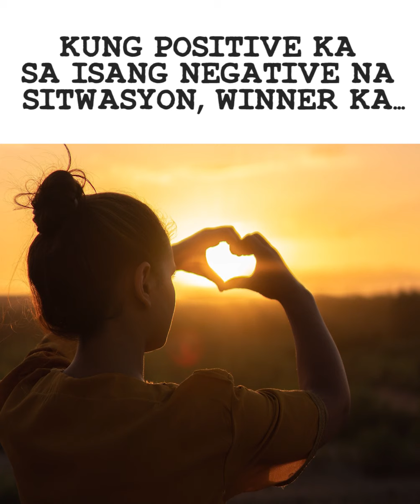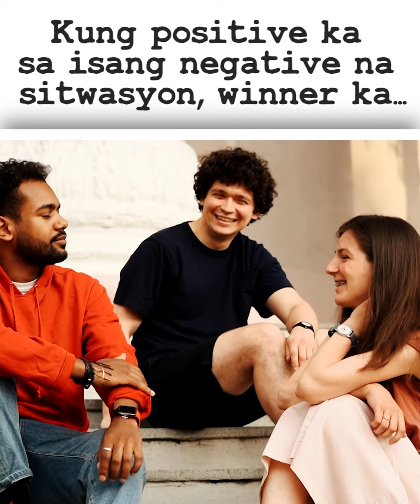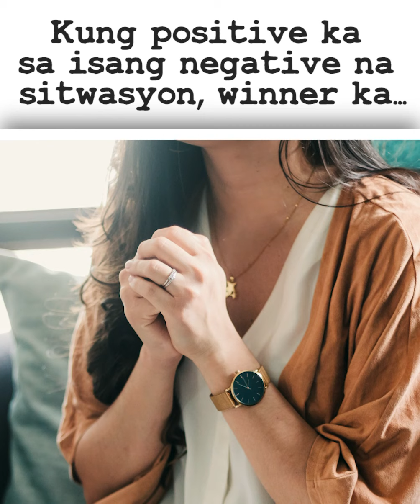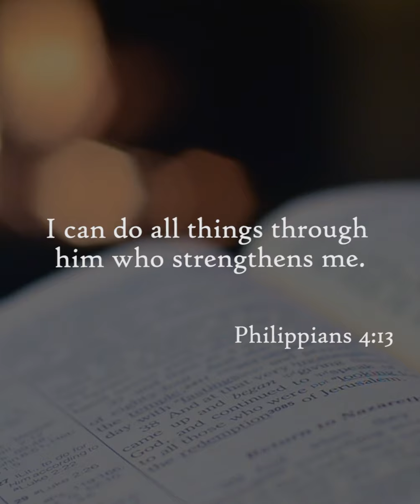ETO DAPAT ANG ATTITUDE SA SUNOD SUNOD NA PROBLEMA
BAKA ITO NA ANG KAILANGAN MO PATA MAGBAGO ANG BUHAY MO